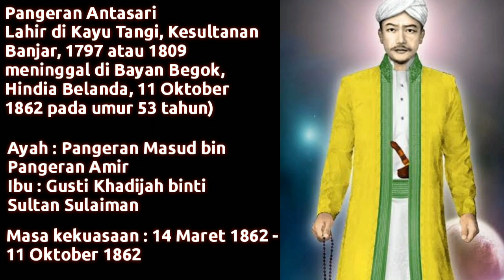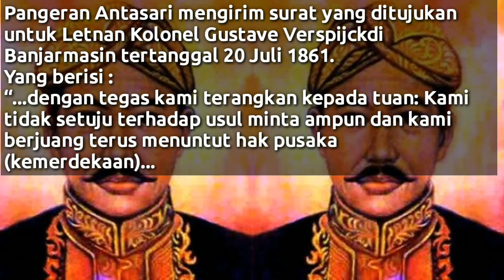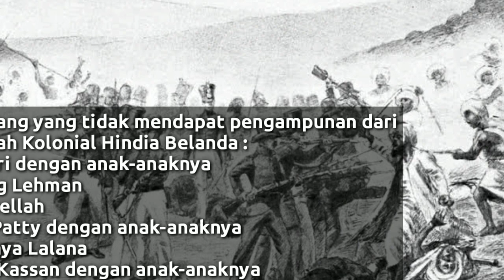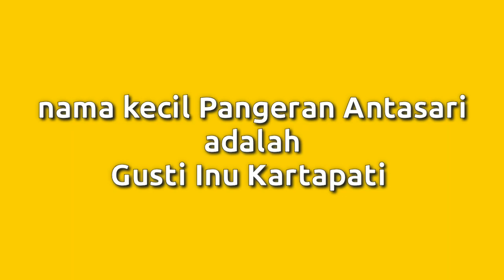Pangeran Antasari Pahlawan Nasional Yang Makam Nya Di Pindah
pangeran antasari adalah Sultan Banjar. Pada 14 Maret 1862, dia dinobatkan sebagai pimpinan pemerintahan tertinggi di Kesultanan Banjar (Sultan Banjar) dengan menyandang gelar Panembahan Amiruddin Khalifatul Mukminin dihadapan para kepala suku Dayak dan adipati (gubernur) penguasa wilayah Dusun Atas, Kapuas dan Kahayan yaitu Tumenggung Surapati/Tumenggung Yang Pati Jaya Raja.

sumber : Para Guru Sejarah dan banyak atau berbagai buku Pahlawan Nasional Indonesia sebagai rujukan